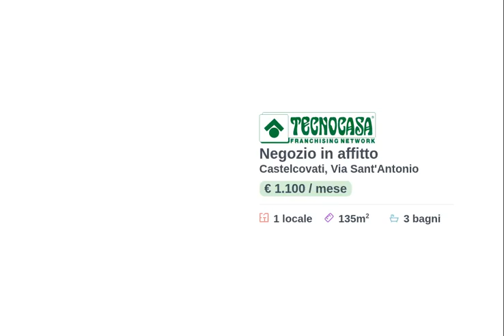CASTELCOVATI - NEGOZIO IN AFFITTO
Proponiamo in locazione un negozio di circa 135 metri quadrati situato al piano terra di un complesso di due piani.